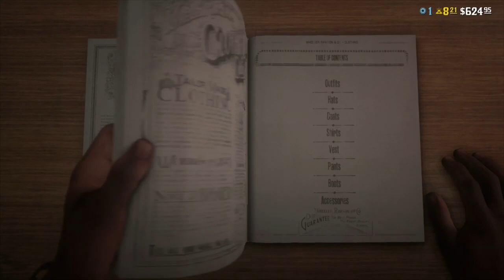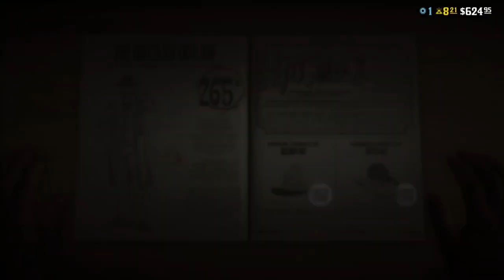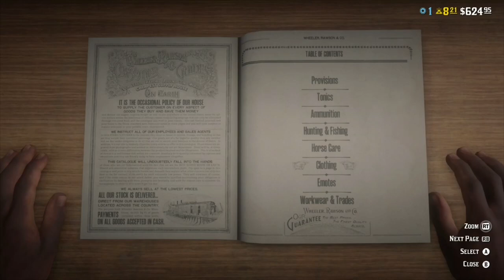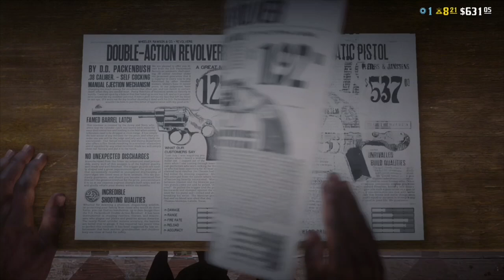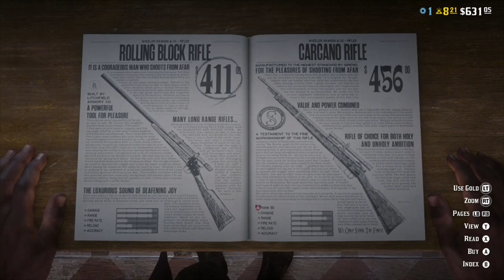Red dead redemption 2 online beginners guide to success